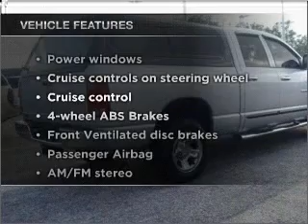2001 Ford F-150 - Chesapeake VA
Year: 2001
Make: Ford
Model: F-150
Trim: King Ranch
Engine: 5.4 liter 8 cylinder 16 valve
Transmission: 4-Speed Automatic
Color: Estate Green Clearcoat Metallic
Mileage: 85270
Address:
1717 S. Military Highway